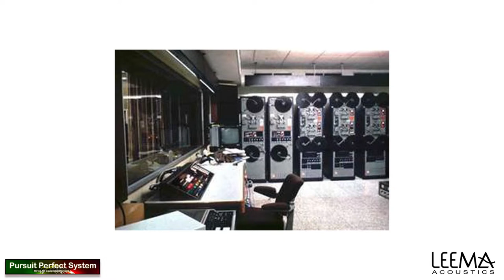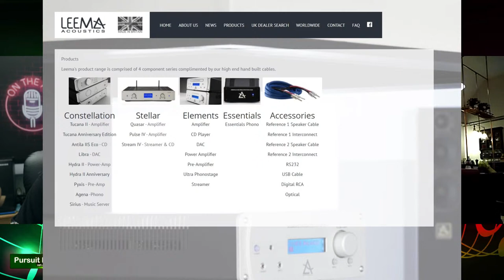Building a "PERFECT" Amplifier and HiFi System with Leema Acoustics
In this Live Steam video I am going to discuss a variety of very interesting topics based around the question building a perfect HiFi Amplifier but also extending the question to speakers and more.  With me in the video is a Special Guest Lee Taylor from Leema Acoustics

This is a great question with a very wide and diverse answer and I think everyone in the community can have some input into this - and it makes a great topic for discussion - so Get Involved

This is one of many different Special Guest Live Stream videos you can watch here is a link to the playlist with them all in

Other Live Stream Videos have included

Building a Perfect Amplifier with Lee Taylor of Leema Acoustics

Video Equipment